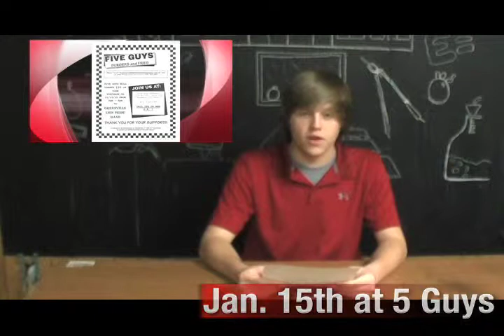One Week in One Minute (January 14th-20th)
One Week in One MInute will be shown on Monday, January 14th.